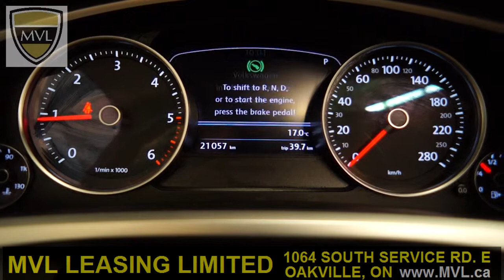2013 Volkswagen Touareg TDI Execline